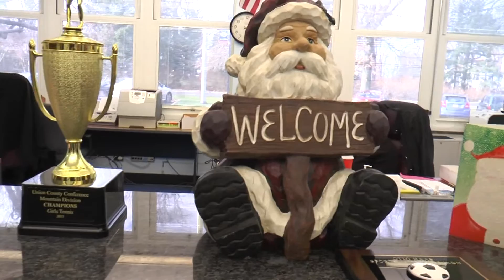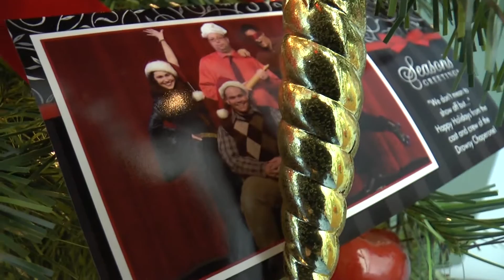GLTV Holiday Man on the Street #3